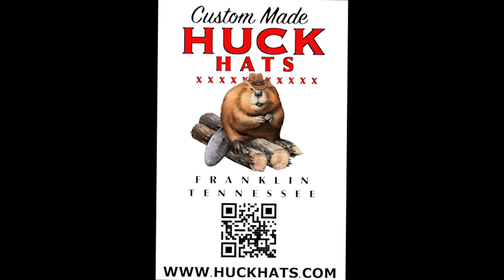BAM Episode 013 (with Dakota Poorman)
Rising country music star Dakota Poorman guests this week to talk about the next steps in his career, elk hunting in Washington State, and life on tour.